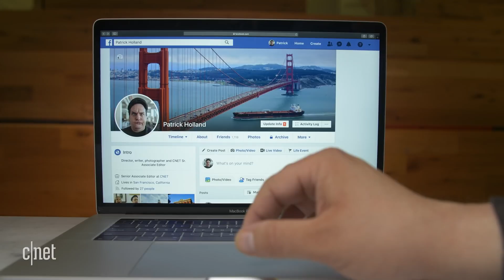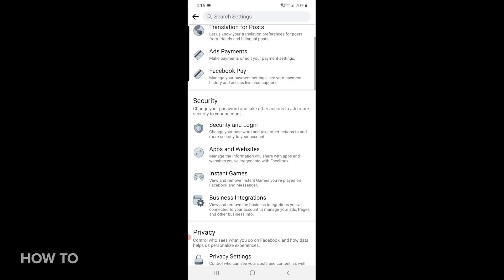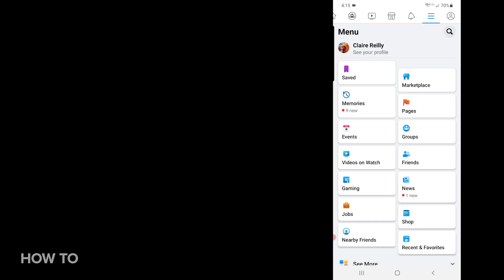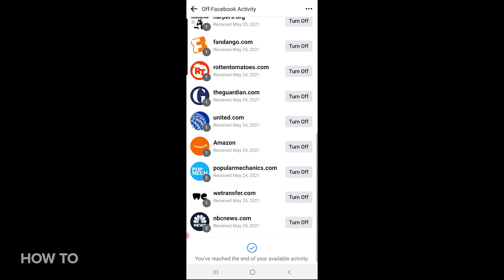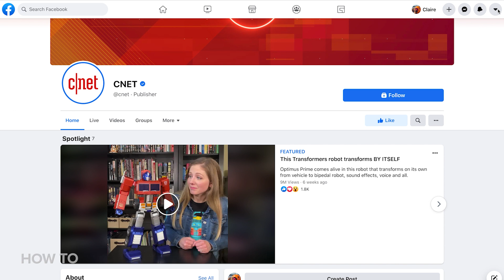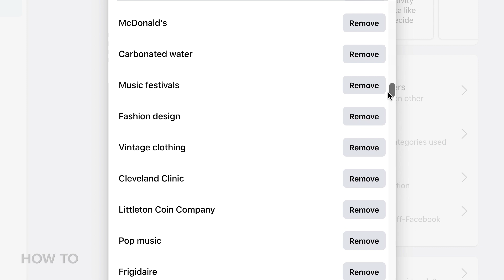How to STOP FACEBOOK from tracking you 🚫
Facebook knows a lot about you, but it can also track the websites you visit online and which online stores you buy from... even when you're not on Facebook. Here's how to stop that for good.

Read the CNET article: Facebook can track your web activity. Here's how to stop it

VIDEO: How to delete your Facebook account FOREVER!